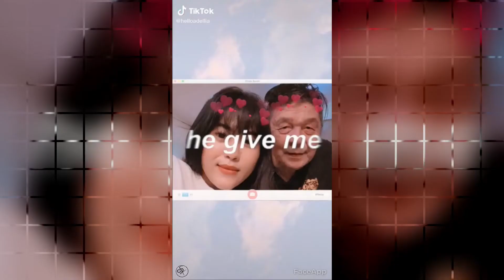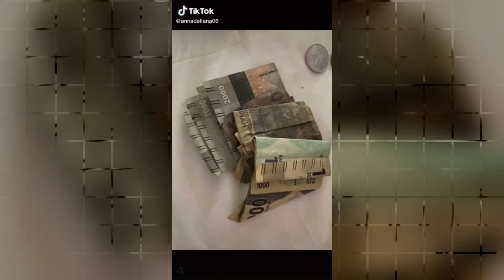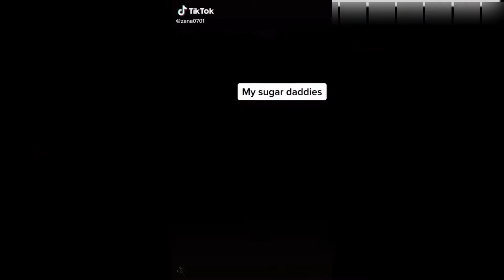My Sugar Daddy | Part 01 | TikTok Challenge | TikTok Compilation | TikTok Trend | S Kaur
My Sugar Daddy, TikTok Compilation, Part 01